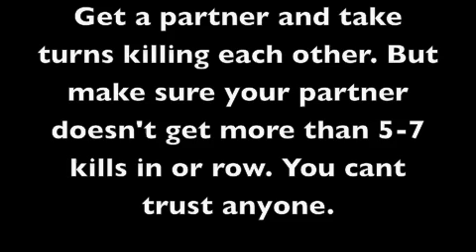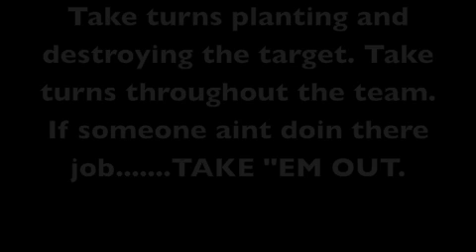How to Boost In Every Playlist In Call of Duty 5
this video tells u how to boost in every type of game in cod waw